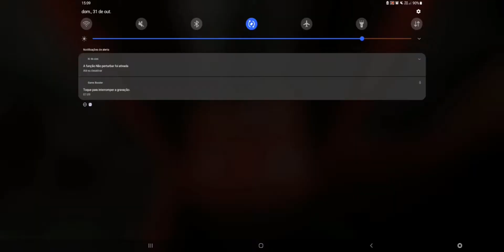Granny 3 - speedrun train escape - [07:01]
Gravador Recorder:Samsung Game Launcher
Video Editor:YouCut Editor

Tranks;)